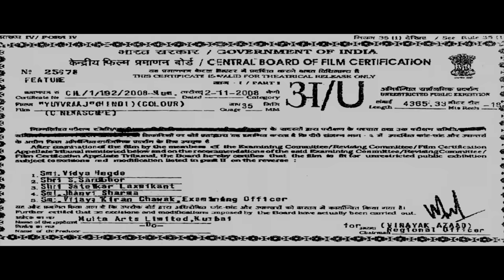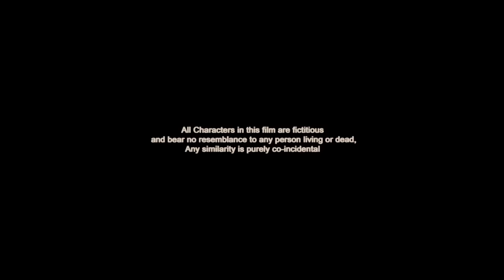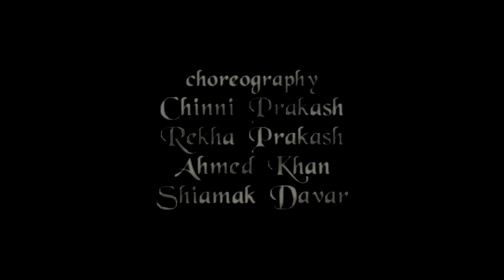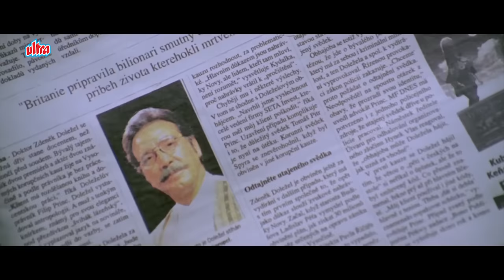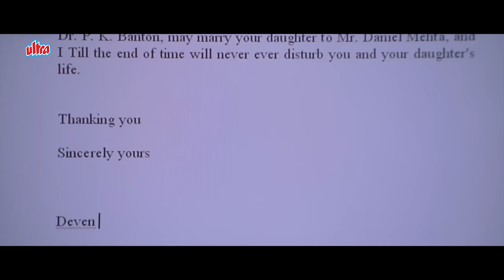Yuvvraaj Hindi Full Movie | Hindi Musical Drama | Salman Khan, Katrina Kaif, Anil Kapoor, Zayed Khan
Watch Salman Khan and Anil Kapoor's Hindi Musical Drama Film Yuvvraaj In Full HD!

Starring : Salman Khan, Katrina Kaif, Anil Kapoor, Zayed Khan, Boman Irani, Mithun Chakraborty, Bhupinder Singh, Anjan Srivastav, Sulabha Arya
Producer/Director : Subhash Ghai